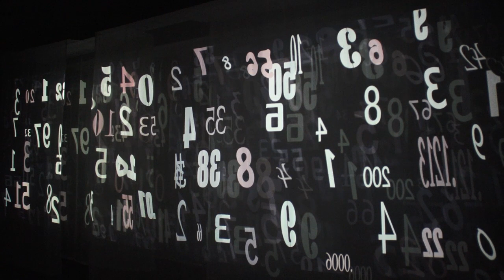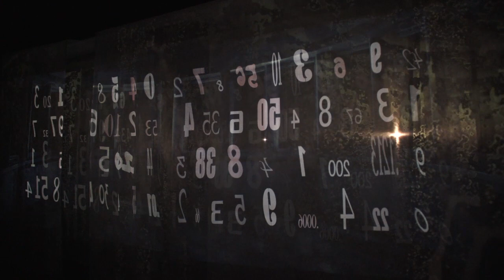Dark Garden: Wired in a Different Way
Slide Dissolve work: 22 mins, 4 projectors, 324 slides and 3 voile screens; made 2012

Autism is a strangely bewitching medical condition, little understood as yet. Characterized by an inability to understand social interactions it can be accompanied by extraordinary talents such as memory feats, musical ability, or computational skills, but more often the sufferer has a tendency to enjoy repetitive actions, be very sensitive to sensory inputs and to be stuck in an isolated world disconnected from social reality.

Cameraman & Editor: Anwar Saab